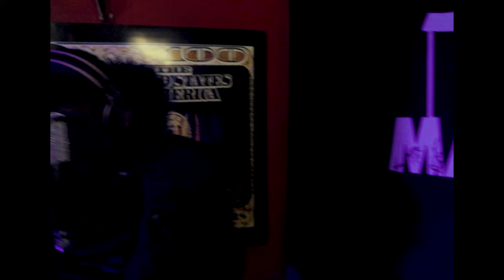Torpe Rompe - Los Niches Del Valle🔰 (Video Oficial)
Esto es MAFIA INK

Productor musical: Teo Eyebag
Productor audiovisual: Andaquimu ft Tura Star Films

Third Gang - Surff Money - Imperio Sport - DC Smoke Shop